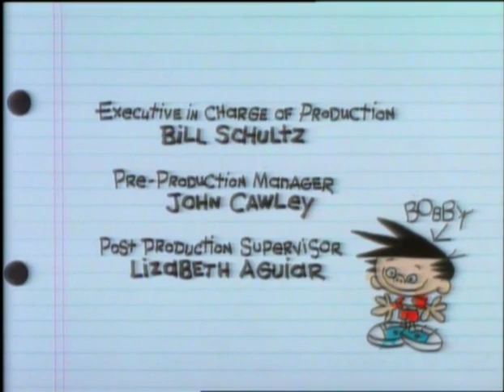Bobbys World S01E06